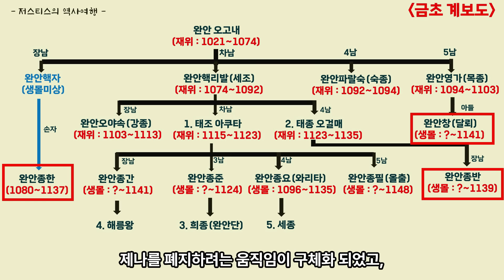북송멸망 후 금이 화북을 통치한 방법(초나라, 제나라, 진회와 악비, 황통의 강화)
정강의 변으로 북송을 멸망시킨 금나라는 괴뢰국인 초나라와 제나라를 건국하여 화북을 지배하였습니다. 정강의 변부터 황통의 강화까지 화북역사의 흐름을 개괄하였습니다.  본 영상은 AI기반 자막프로그램인 vrew의  도움으로 제작되었습니다.

참고서적)
- 요금의 역사. 이계지
- 중국의 역사 [송대]
- 대송제국쇠망사. 자오이
- 아틀라스 중앙유라시아사. 김호동
- 아틀라스 중국사. 박한제 외.
- 위키백과, 나무위키

00:00   인트로
00:05   서론
01:04   1. 초나라(장방창)
02:48   2. 제나라(유예)
03:53   3. 남송의 정도(응천부, 임안부)
04:59   4. 제나라 폐지
06:37   5. 진회의 귀환
09:09   6. 악가군의 활약
10:46   7. 황통의 강화(소흥화의)
12:37   아웃트로